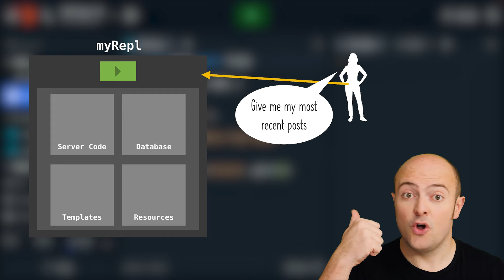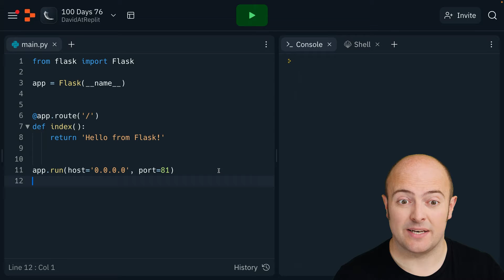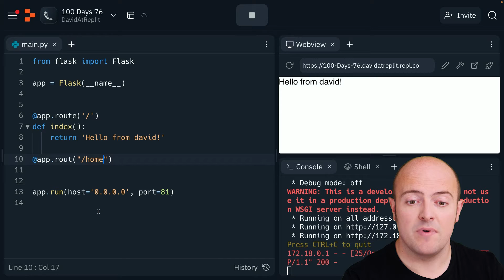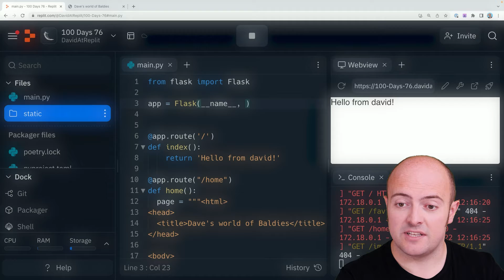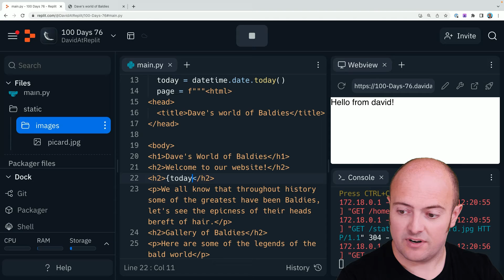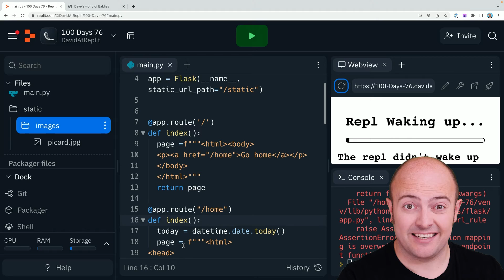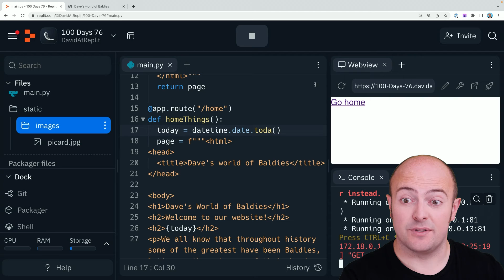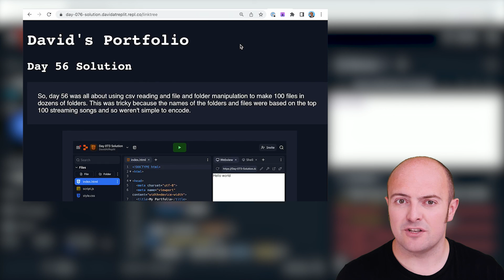Day 76: 100 Days of Code: Flask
Combine HTML/CSS with Python and you get Flask! The perfect combination for dynamic web apps.

00:00 Flask
06:14 fstrings with Flask
07:44 Common errors
10:51 Fix my code
11:04 Day 76 challenge
11:41 Share your code
11:50 Next up